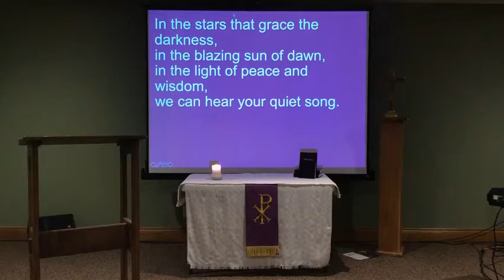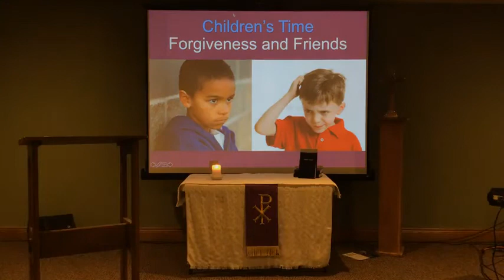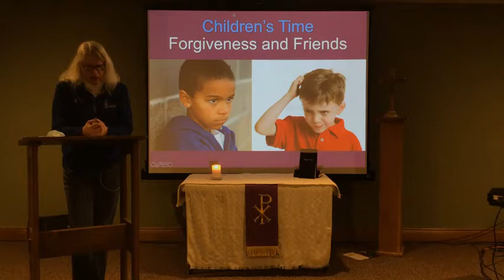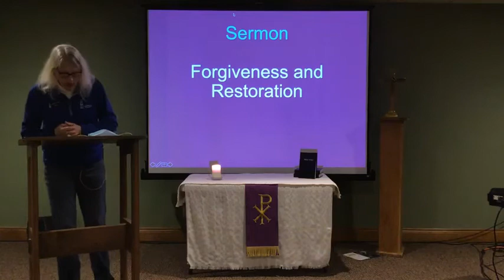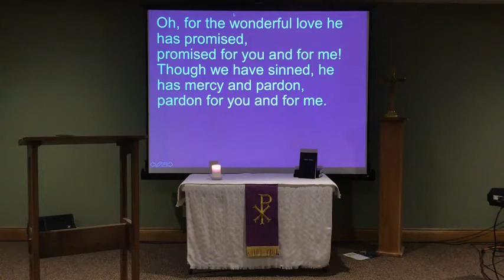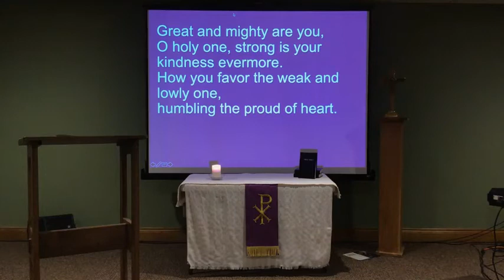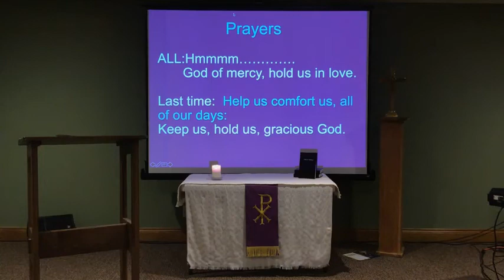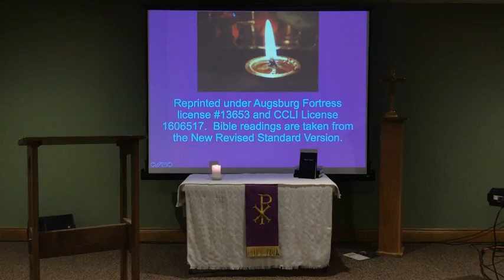03 10 21 Lent Service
Weekly Lenten worship service, Hope Lutheran Church, Eau Caire WI